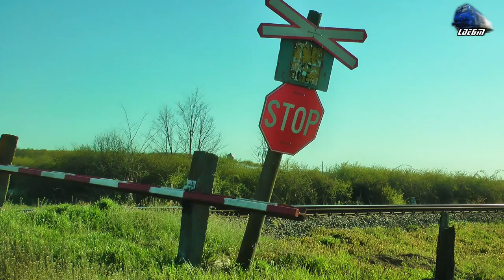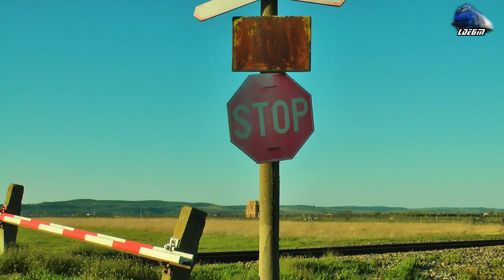Trafic Feroviar pe Apus în Oșorhei/Rail Traffic on Sunset in Oșorhei - 27 April 2020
1:Intro Goarne/Horns Intro
2:IR1833 - Cluj Napoca-Aghireș-Huedin-Ciucea-Brtca-Șuncuiuș-Aleșd-Oradea-Salonta-Ciumeghiu-Chișineu Criș-Sântana-Arad-Timișoara Nord - Jimmy Tricolor 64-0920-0 RO-SNTFC
3:R3645 - Piatra Craiului-Bulz-Bratca-Șuncuiuș-Vadu Crișului-Aleșd-Tileagd-Oșorhei-Oradea - Automotor Săgeată Albastră Desiro VT642 DMU RO-SNTFC
4:R15856 - Oradea-Tileagd-Aleșd-Șuncuiuș-Piatra Craiului-Ciucea-Poieni-Huedin-Stana-Aghireș-Gârbău-Mera-Baciu Triaj-Cluj Napoca - Automotor Duewag BR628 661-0 DMU IRC/DB Regio
5:MMV Rail Freight Train/Marfar/Guterzug - Fluieroasa/Whistle Loko 060-DA 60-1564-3 & 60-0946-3 RO-MMV
6:Grup Feroviar Român Freight Train/Marfar/Guterzug - 060-DA1/LDE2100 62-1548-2 RO-GFR
7:IR12742 - Satu Mare-Carei-Valea lui Mihai-Săcuieni Bihor-Oradea-Aleșd-Bratca-Ciucea-Huedin-Aghireș-Cluj Napoca-Câmpia Turzii-Războieni-Teiuș-Sighișoara-Brașov-Predealș-Sinaia-Câmpina-Ploiești Vest-București Nord - EGM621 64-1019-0 RO-SNTFC
8:R3646 - Oradea-Oșorhei-Tileagd-Aleșd-Vadu Crișului-Șuncuiuș-Bratca - Automotor Săgeată Albastră Desiro VT642 DMU RO-SNTFC
9:R3075 - Cluj Napoca-Mera-Gârbău-Aghireș-Stana-Huedin-Brăișoru-Poieni-Ciucea-Piatra Craiului-Bulz-Bratca-Șuncuiuș-Vadu Crișului-Aleșd-Telechiu-Tileagd-Oșorhei-Oradea - Automotor Săgeată Albastră Desiro VT642 DMU RO-SNTFC

27 April 2020